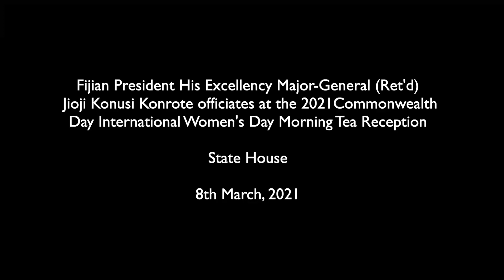Fijian President officiates at the 2021 Commonwealth Day International Women's Day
Fijian President His Excellency Major-General (Ret'd) Jioji Konusi Konrote officiated at the 2021 Commonwealth Day International Women's Day Morning Tea Reception at State House on 8th March, 2021